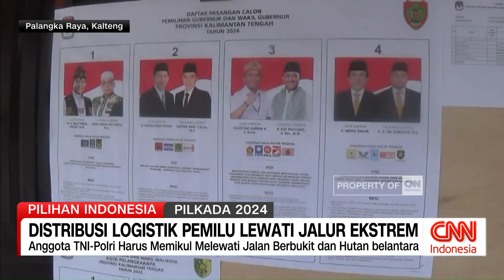Distribusi Logistik Pemilu Lewati Jalur Ekstrem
Demi mensukseskan Pilkada serentak, petugas dari KPU bersama polisi dan TNI harus melintasi jalur ekstrem untuk mendistribusikan logistik pemilu di TPS. Bahkan, petugas harus berjalan kaki sejauh 2 kilometer untuk sampai di lokasi TPS yang berada di pegunungan.
Di Kalimantan Tengah, anggota polisi dan TNI juga harus melewati medan berat untuk mendistribusikan logistik ke Desa Topus, Kabupaten Murung Raya, Palangkaraya.